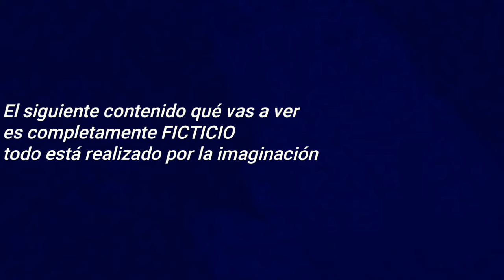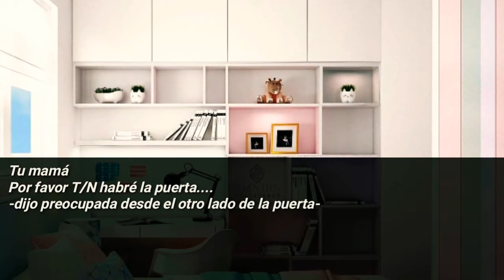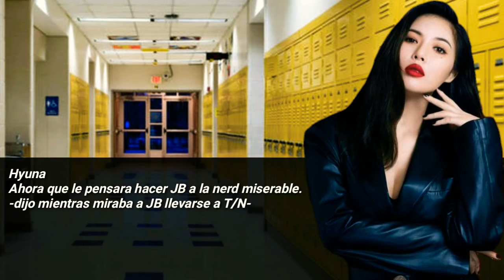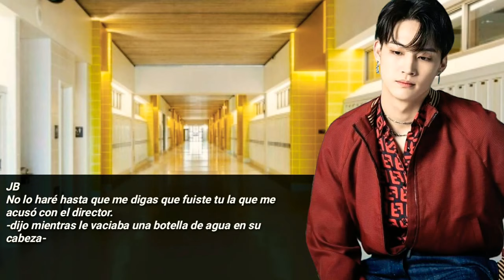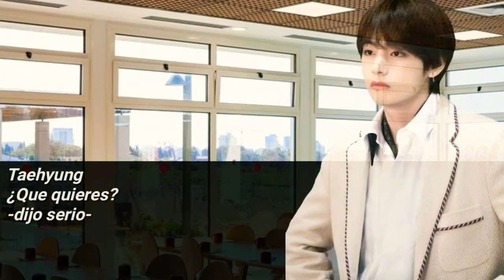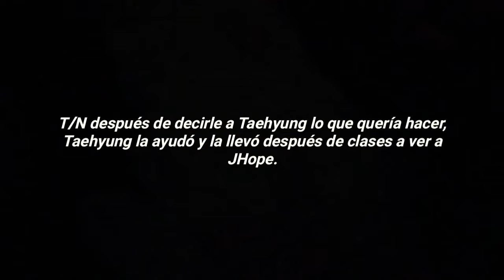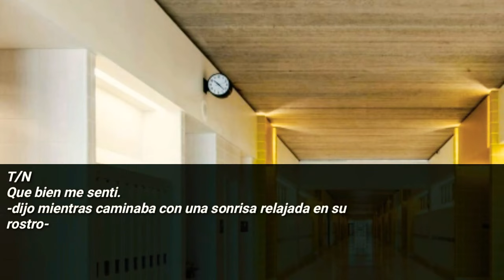CUANDO SUFRES DE BULLYING Y UN CHICO LINDO TE SALVA💔🌅|Imagina con J-Hope|C.U.